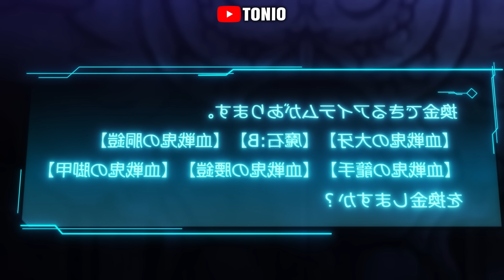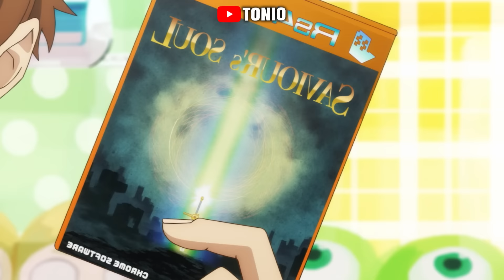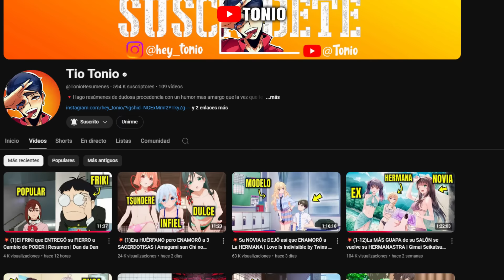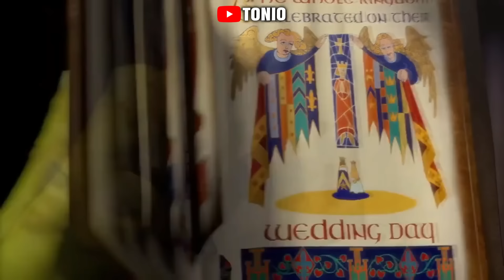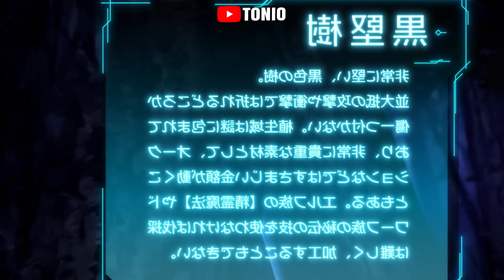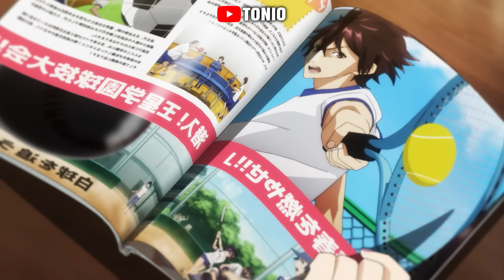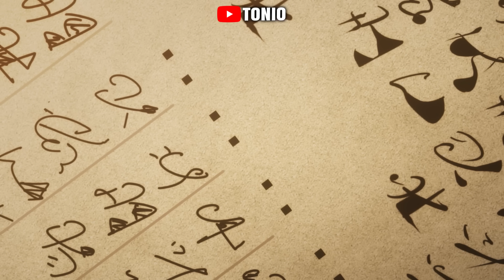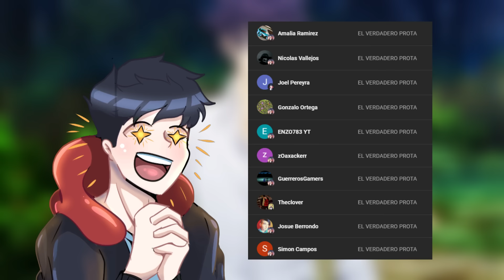💥Era ACOSADO por GORDO pero un ISEKAI lo CONVIRTIÓ en TODO UN PAPUCHO | TEMPORADA 1 | Cheat Skill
ANIME: Isekai de Cheat Skill / Te ni Shita Ore wa

Tomen Awita